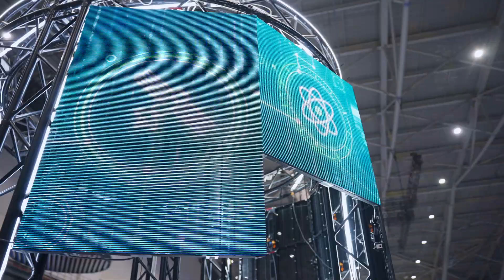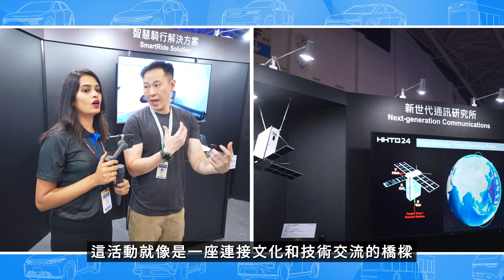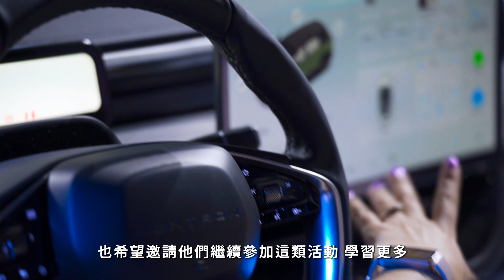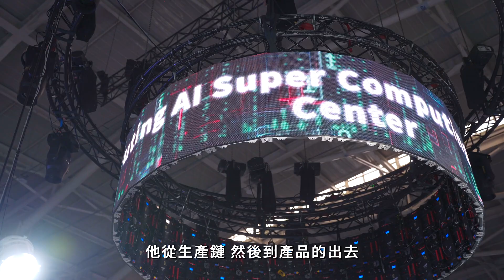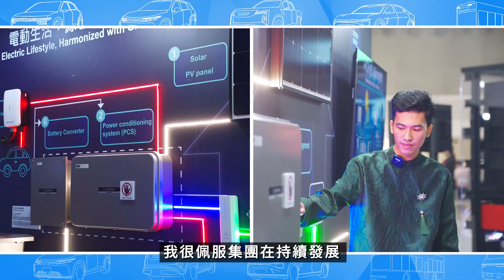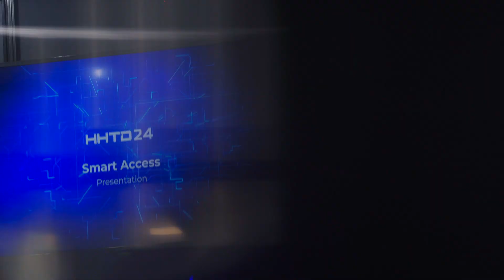HHTD24／海外特派員齊聚一堂！親身感受鴻海最新科技及成果！第一手消息帶回各自廠區，讓全球共同感受這股科技熱潮！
今年的鴻海科技日（HHTD24），我們邀請了來自中國、越南、印度、墨西哥和美國的「海外特派員」來台，親身體驗鴻海的最新科技。從AI到電動車，每位特派員都有自己最驚豔的發現與最深刻的感受！這趟旅程充滿了學習和交流，也讓人感受到鴻海大家庭滿滿的溫暖❤️快來聽聽特派員的心得吧！